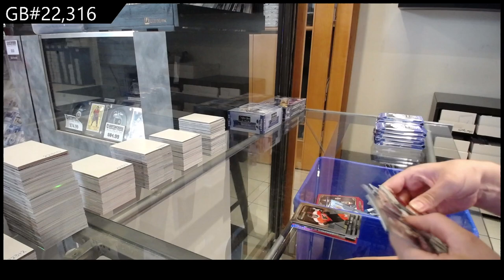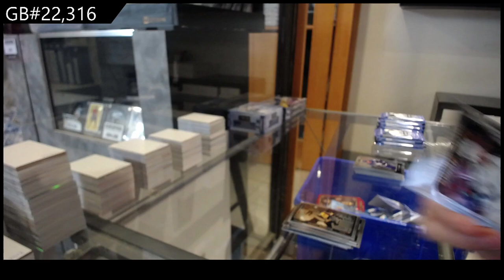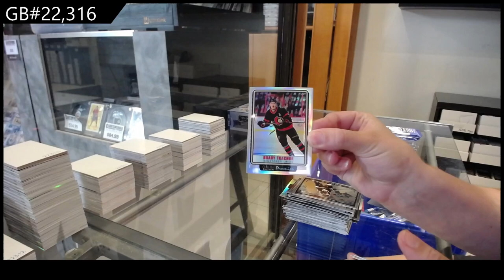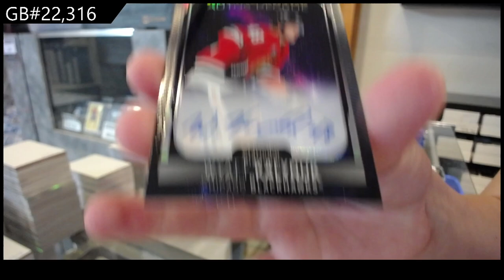2021-22 Upper Deck OPC Platinum Hockey 2 Box Break - CNC GB #22,316